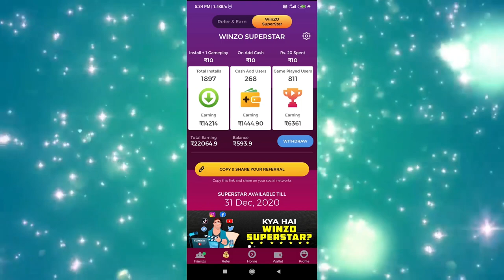FREE FIRE UPCOMING AMAZING UPDATES | HOW TO GET EASY TIPS AND TRICKS | TELUGU GAMING ZONE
WINZOGOLD LINK :Join me on WinZO Gold and play 25+ games. Bharat ka Apna Game. to claim your bumper cash bonus! Earn up to Rs. 222 per referal